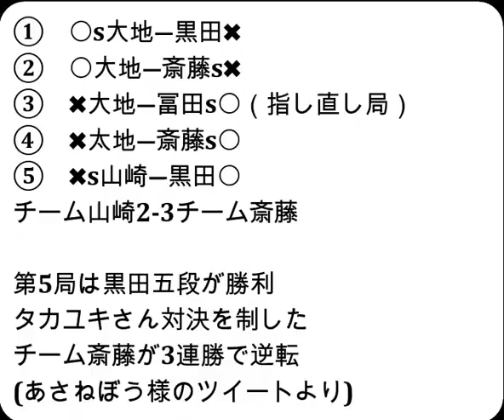将棋対局速報▲山崎隆之八段ー△黒田尭之五段 ABEMAトーナメント2023 予選Bリーグ第三試合 第５局[相掛かり]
2023年5月20日の将棋対局情報(詳細は次の動画で随時更新!)

ABEMAトーナメント2023 予選Bリーグ第三試合
▲山崎隆之八段△黒田尭之五段
黒田尭之五段が勝ちました。

5/20の対局予定と結果
‹チーム山崎VSチーム斎藤›
チーム山崎：山崎隆之八段-中村太地七段-佐々木大地七段
チーム斎藤：斎藤慎太郎八段-黒田尭之五段-冨田誠也四段
結果
[終局](勝)▲佐々木大地七段△黒田尭之五段
[終局]▲斎藤慎太郎八段△佐々木大地七段(勝)
[千日手]▲佐々木大地七段△冨田誠也四段
[終局](勝)▲冨田誠也四段△佐々木大地七段
[終局](勝)▲斎藤慎太郎八段△中村太地七段

5月21・22日　 渡辺 明名人　　第81期名人戦七番勝負 第４局
  5月28日    菅井竜也八段 　第８期叡王戦五番勝負 第４局
5月31・6月1日 渡辺 明名人　　第81期名人戦七番勝負 第５局
  6月5日     佐々木大地七段 第94期ヒューリック杯棋聖戦  第１局
6月13・14日　 渡辺 明名人　　第81期名人戦七番勝負 第６局
  6月17日    菅井竜也八段 　第８期叡王戦五番勝負 第５局
6月27・28日　 渡辺 明名人　　第81期名人戦七番勝負 第７局